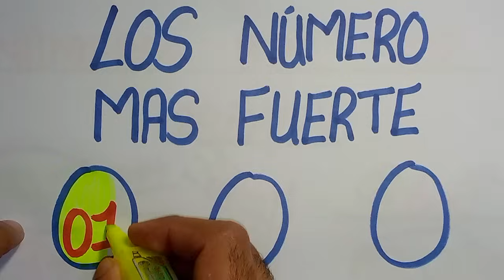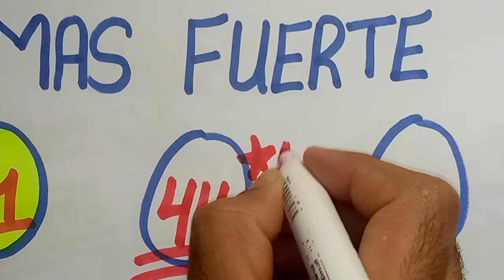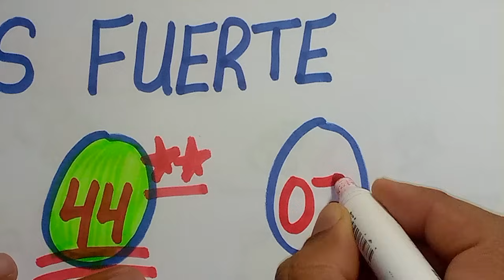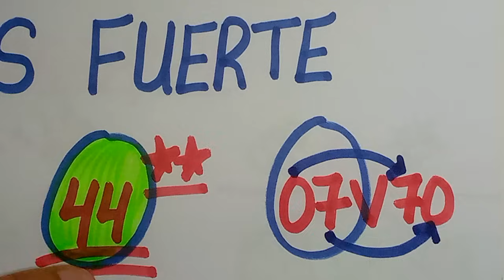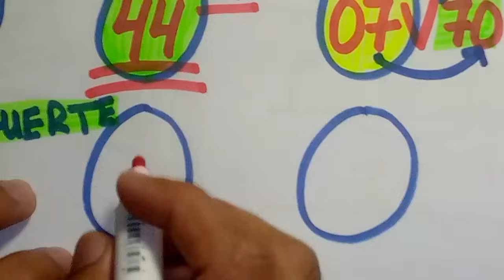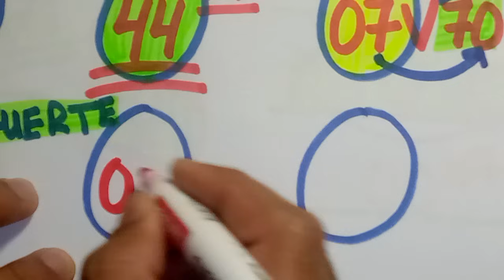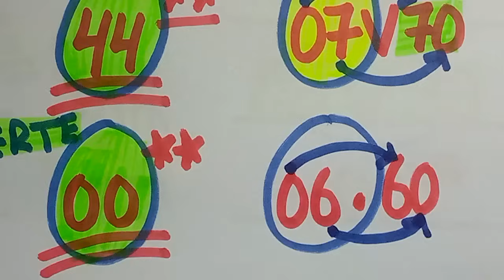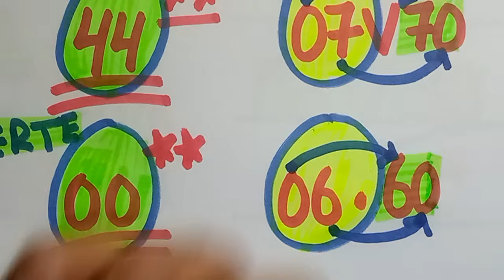LOS NÚMEROS DE ESTE MES HOY 14 DE ENERO DE 2025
NUMEROS PERFECTO PARA HOY 01 DE ENERO 2025, NUMEROS PARA LOTERIAS

NUMEROS PARA HOY 1 Y 01 DE ENERO del 2025 - HOY  DE MARZO

NUMEROS PARA HOY, HOY,LOS NUMEROS DE HOY,CARLOS NUMEROS,NUMEROS DE HOY ,HOY,

NÚMEROS PARA HOY 01 DE ENERO 2025

SI SE PUEDE SEÑORES LOS MEJORES NÚMEROS DÍA A DÍA

NÚMERO PARA HOY 01 DE ENERO DEL 2025

NÚMERO PARA HOY 01 DE ENERO 2025, Para todas las loterías Nacional noche, Quiniela Pale, Loteka,Diaria loto, lotería real, Gana Más,lotería Mundial,

NÚMERO, DE LOTERÍA,

NUMERO, FUERTE PARA HOY

NUMERO, DE LA SUERTE PARA HOY

Números Para hoy 01 de ENERO del Año 2025

LOS TRES NÚMEROS QUE MAS SALEN HOY JUEVES 02 DE ENERO 2025

Hoy Jueves 07 de ENERO del 2025 NÚMEROS GANADORES ,Sandro loto,NÚMEROS ganadores,PALE fuerte ,NÚMEROS y PALE lotería ,los tres números que mas salen,

NÚMERO PARA HOY 07 DE ENERO DEL 2025

,.Con los números de Jesús loteria, podrás ganar la lotería, ganar dinero fácil, números con la mayor probabilida a salir, números fuertes para hoy, números reales PARA JUGAR EN LAS LOTERÍAS.

Los números de Jesús pueden ser jugarse en estos países; y LOTERÍAS

Estados unidos, República Dominicana,costa rica, Venezuela, Colombia, México, Honduras, Uruguay, Paraguay, Argentina, España, entre otros países más

Loteria Loteka, loteria Quiniela Pale, Loteria NUEVA YORK, Loteria real y loterias mundiales